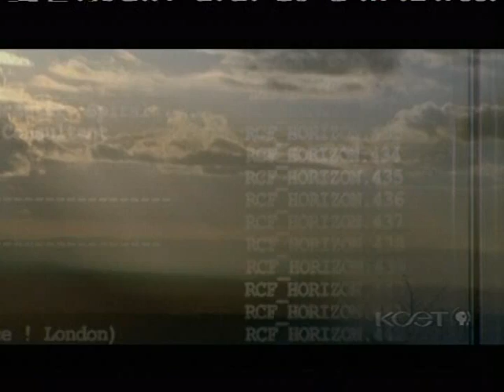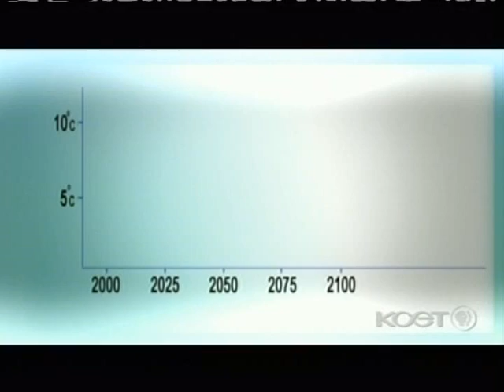Global Warming - Dimming the Sun - 05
Most models do not yet take full account of the impact of global dimming and predict warming between two and five degrees Celsius, by the end of the century. But just as global dimming may have lulled the public and politicians into a false sense of security about climate change, has it misled climate scientists about the real power of the greenhouse effect to change global temperatures?

Peter Cox, a leading climate modeler, has come up with a controversial new analysis based on the observed warming of the last century. If scientists have underestimated the cooling effects of global dimming in the past, he believes, they may also be underestimating the heating effects of global warming in the future.

PETER COX: We've got two competing effects, really, that...we've got the greenhouse effect, which has tended to warm up the climate, but then we've got this other effect, that's much stronger than we thought, which is a cooling effect that comes from particles in the atmosphere. And they're competing with one another.

And we know the climate's moved to a warmer state by about six-tenths of a degree over the last hundred years. So the whole thing's moved this way. If it turns out that the cooling is stronger than we thought, then the warming, also, is a lot stronger than we thought. And that means the climate's more sensitive to carbon dioxide than we originally thought, and it means our models may be under-sensitive to carbon dioxide.

NARRATOR: While today's models foresee a maximum warming of five degrees Celsius by the end of the century, Cox thinks that it is not beyond the realms of possibility that by 2100, temperatures could rise by as much as 10 degrees Celsius, 18 degrees Fahrenheit.

Many plant species could not survive such rapid climate change. In his scenario, trees would die all over the planet; the world's best agricultural land would be struck by drought and soil erosion; famine would not be far behind. And in the far north, there would be a risk of releasing a vast natural store of greenhouse gas bigger than all the oil and coal reserves of the planet.

PETER COX: We will be in danger of destabilizing these things called "methane hydrates," which store a lot of methane at the bottom of the ocean, in a kind of frozen form—ten thousand billion tons of this stuff—and they're known to be destabilized by warming.

NARRATOR: If this were to happen, some or all of the ten thousand billion tons of methane, a greenhouse gas eight times stronger than carbon dioxide, would be released into the atmosphere. When this last happened 50,000,000 years ago, when the Earth was already warmer than it is today, the average temperature rocketed by 13 degrees Fahrenheit, making the Earth 25 degrees hotter than today, and life struggled to survive.

Some scientists consider this model extreme, but all climate models contain important unknowns and ranges of possibility. Our new understanding of global dimming has complicated the task of forecasting the future but has also brought the probability of dangerous climate change much closer.

Today, there's a strong scientific consensus that without urgent action to reduce our burning of coal, oil and gas, we risk creating a world very different from the one which has been so hospitable to humanity.

JAMES HANSEN: I think we have less than a decade to avoid passing what I call "point of no return." I think we have to keep global warming less than one degree Celsius, or we're going to get very bad effects. And the problem is that to achieve...to keep the warming less than one degree Celsius, we have to level off the emissions and get them to decline before the middle of the century, substantially.

Right now, the course that we're on—plus 2 percent per year in greenhouse gas emissions—well, if you continue that, even for 15 years, it's a 35 percent increase. And then there's no way that you could possibly meet this alternative scenario with warming less than one degree Celsius. ( Continued